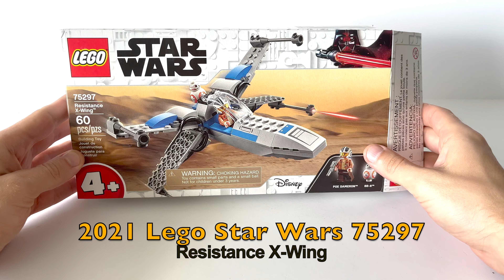LEGO Star Wars - 75297 - Poe's X-Wing Fighter - Review! (2021)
Time Codes:
00:00 Review Set 75297
00:18 Poe Dameron
00:27 BB-8 ;)
00:33 Spaceship
01:03 Glass cabin
01:08 Build upper wings
01:49 Build lower wings
02:32 Ship size and wingspan
03:36 Review Build Lego Set 75297 and My favorite Lizard 🦎

LEGO Star Wars Resistance X-Wing 75297:
The buildable starfighter toy comes with a Poe Dameron LEGO minifigure, plus a BB-8 droid LEGO figure to inspire creative role-play fun.